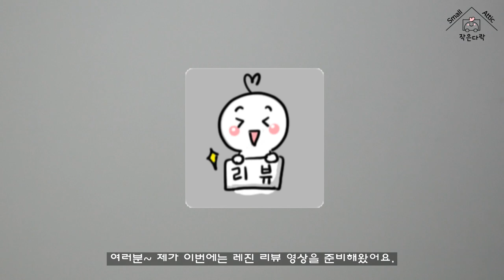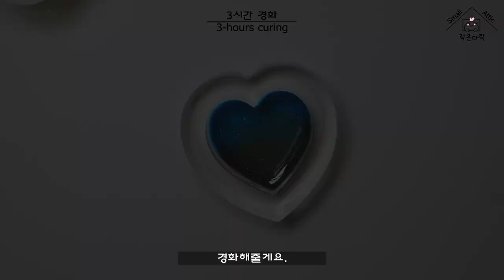이슬레진 하이퍼 스피드 / 3시간경화 레진 리뷰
안녕하세요. 하몽입니다!
여러분~ 제가 오늘은 리뷰 영상을 가지고 왔습니다.
바로, 이슬레진 '하이퍼 스피드'입니다.

개인적으로도 궁금했던 제품이어서
신나하며 작업을 해봤는데..
저는 전체적으로 만족스러웠어요.

제작 환경에 따라 차이는 좀 있겠지만..
경화시간도 짧고 기포도 적더라고요.
요즘 날씨가 덥고 습해서 레진에 영향이 가진 않을까..좀 걱정했는데..
도밍까지 빤딱하게 잘 나오더라고요.

2액형 레진 경화시간 기다리기 힘들었던 분들은
만족하실 거 같아요.
이 제품에 관심 있으셨던 분들에게 도움이되는 영상이었음 좋겠네요.

황변 변화는 시간을 두고 관찰해보려해요.
관련 내용은 블로그에 기록해놓을게요.^^

오늘도 영상봐주셔서 감사합니다! 'ㅡ')/

hello. I'm Ha-Mong!
Everyone~ I brought a review video today.
That is Islesin's 'Hyper Speed'.
It's all thanks to my subscribers that I'm also getting sponsorships.^^ (Thank you♥)

It was a product I was personally curious about.
I was excited to work on it...
I was satisfied overall.

There may be some differences depending on the production environment.
The curing time is short and there are few bubbles.
The weather is hot and humid these days, so I was a little worried that it might have an effect on the resin...
It came out nicely until doming.

For those who have difficulty waiting for the curing time of the two-component resin,
I think you will be satisfied.
I hope this video was helpful for those who are interested in this product.